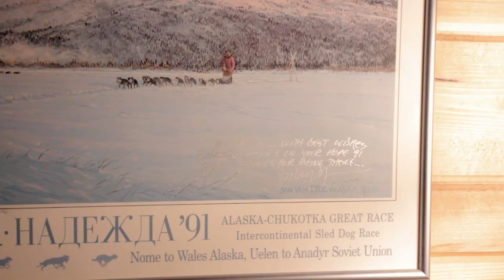DOG SLEDDING IN THE YUKON | Whitehorse Yukon Canada Part 3 [Travel Vlog]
Thank you Muktuk Adventures for an amazing day dog sledding! All of the dogs were absolutely incredible! Check out the first two parts of this vlog below: